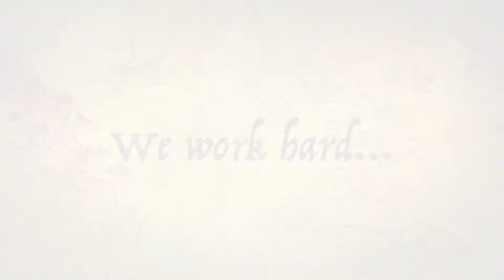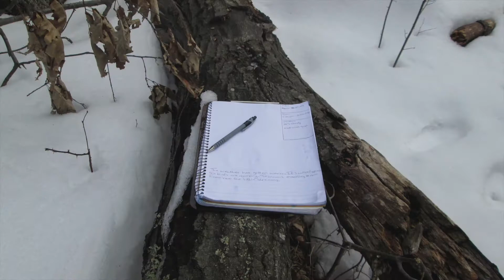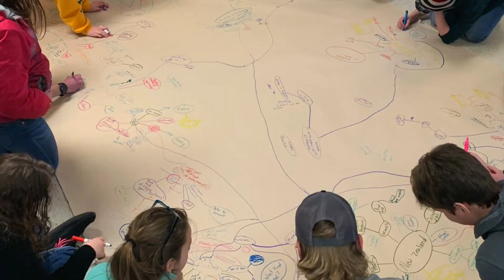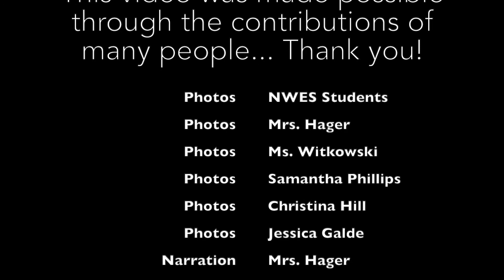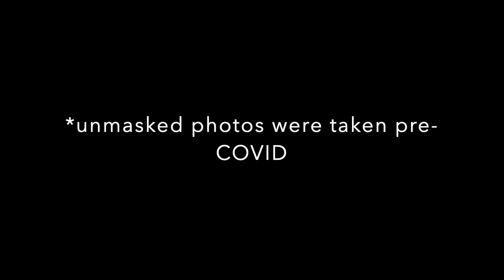All about Northern Waters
In this video, the school director and a high school student provide an overview of Northern Waters.